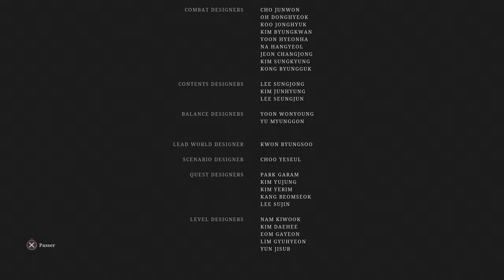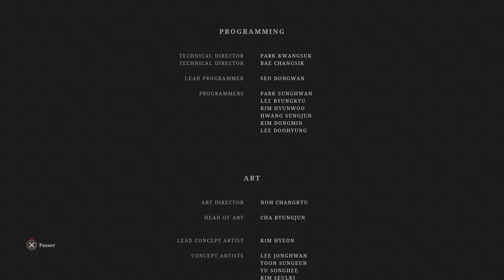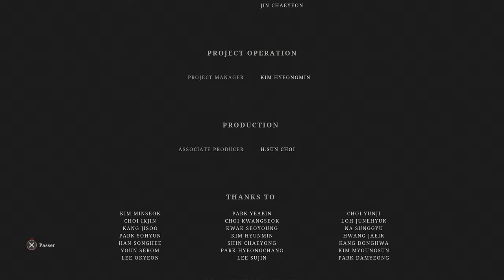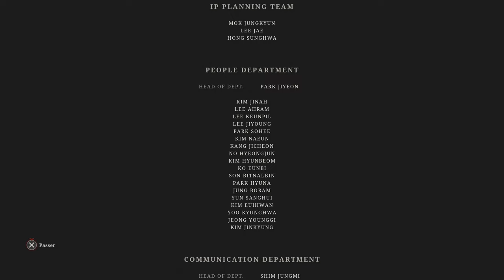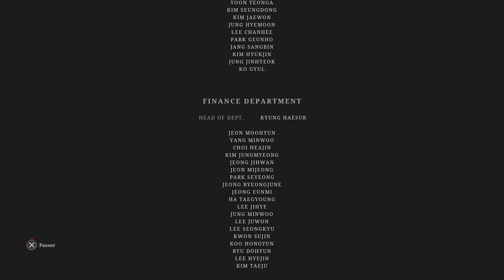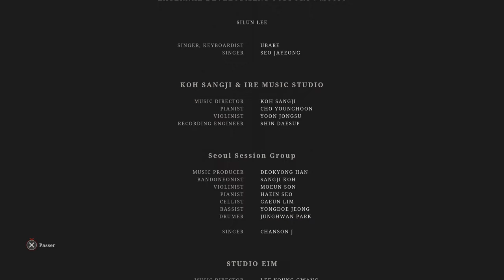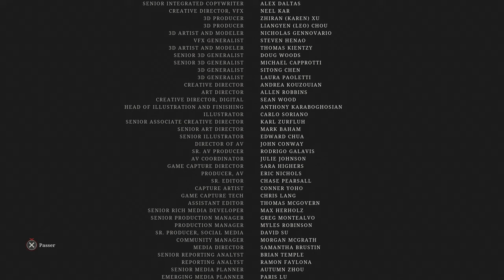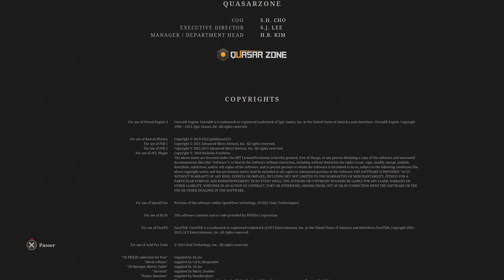Lies of Pi - Final Boss #24 Nameless Puppet